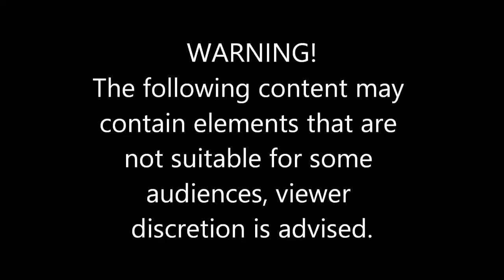GROSS decay of upper wisdom tooth extraction